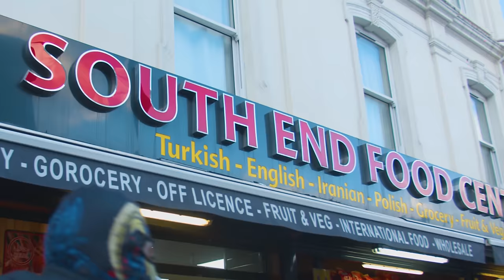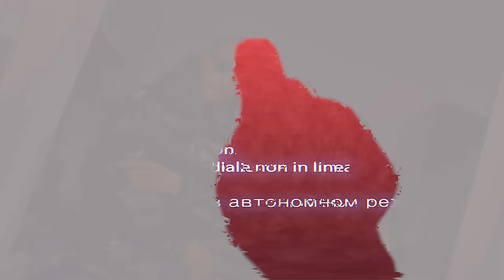Gager x Money 365 - Trap Talk (Music Video)